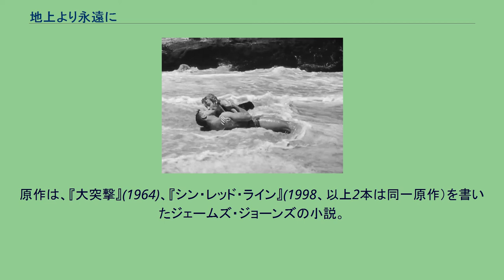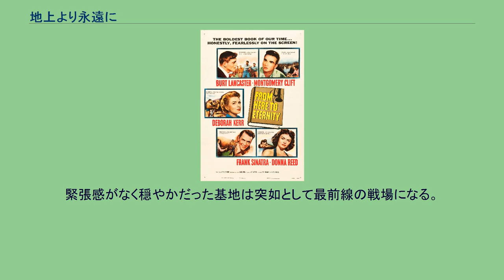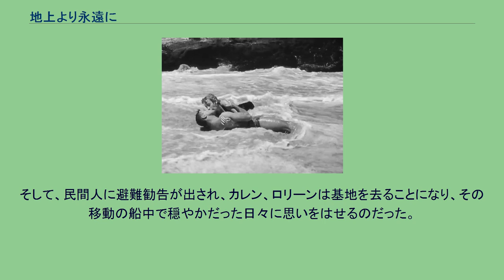地上より永遠に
『地上より永遠に』（ここより とわに、原題: From Here to Eternity）は、ジェームズ・ジョーンズのベストセラー小説、およびその映画化である1953年のアメリカ映画。
原作は1951年に刊行され、360万部を売り上げた。
第26回アカデミー賞作品賞、監督賞（フレッド・ジンネマン）、助演男優賞（フランク・シナトラ）、助演女優賞（ドナ・リード）、脚本賞（脚色部門：ダニエル・タラダッシュ）、撮影賞（バーネット・ガフィ）、録音賞（コロンビア映画サウンド部門）、編集賞（ウィリアム・ライアン）の8部門を獲得した。
また当作品は、1994年米国連邦議会図書館においてアメリカ国立フィルム登録簿に登記された作品である。
原作は、『大突撃』(1964)、『シン・レッド・ライン』(1998、以上2本は同一原作）を書いたジェームズ・ジョーンズの小説。
ランカスターとカーとの有名な「波打ち際のキス」シーン 1941年夏のハワイ、オアフ島のスコフィールド米軍基地。
辺境の地のこの基地は、軍の中の厄介者たちの溜まり場となっていた。
この兵営G中隊にラッパ手のプルーイット（モンゴメリー・クリフト）が、転属してきた。
ボクシング狂で自分のチームの強化を図る中隊長ホームズ（フィリップ・オーバー）が、かつてボクサーだったプルーイットに声をかける。
妥協を知らないプルーイットはかつて試合中に親友を失明させたこともあって、ホームズの誘いを断る。
人柄も良く機転もきく曹長ウォーデン（バート・ランカスター）はプルーイットを説得しようとするが、効果はなかった。
彼は、孤立無援となり、分隊長のガロヴィッチ（ジョン・デニス）らにひどいシゴキを受け始める。
味方は兵士のアンジェロ・マジオ（フランク・シナトラ）ただ一人。
ホームズの妻で彼に愛想をつかした夫人カレン（デボラ・カー）は男たちと浮名を流し、現在はウォーデンと浮気をしている。
一方、プルーイットは元ウェイトレスのロリーン（ドナ・リード）と恋におちる。
アンジェロは勤務をさぼって営倉に入れられるが、以前からそりが合わない担当のジェームズ"ファツォー"ジャドソン（アーネスト・ボーグナイン）に痛めつけられ、脱走してトラックから落下して死ぬ。
プルーイットはナイフで決闘してジェームズを殺し、ロリーンの家に隠れる。
そして12月7日の朝、日本軍の奇襲が始まった。
緊張感がなく穏やかだった基地は突如として最前線の戦場になる。
混乱する基地を冷静に指揮したのは、それまで軍務に全く興味がなさそうで、やる気の感じられなかったウォーデンだった。
プルーイットは緊急事態に基地に戻るのだが、仲間の兵士に背後から銃撃されてあっけなく命を落とす。
そして、民間人に避難勧告が出され、カレン、ロリーンは基地を去ることになり、その移動の船中で穏やかだった日々に思いをはせるのだった。
「地上より永遠に」は、ラドヤード・キップリングの詩「上流出身の兵隊」（『兵営詩集』）の、 上流出身の兵士は浮かれ騒ぐ、地上より永遠に呪われたる、われらごとき兵士に憐れみをたれたまえ —新庄哲夫訳『地上より永遠に』角川文庫より から採られている。
フランク・シナトラ メディアを再生する 予告編